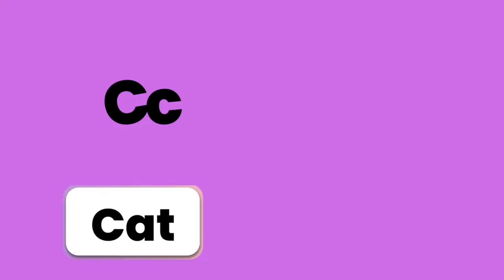A for Apple B for Ball ए फोर एप्पल बी फोर बॉल | ABC Alphabets with Sound for Kids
Hello Friends,
This video will help kids to learn "English Alphabets" very easily. Visuals in the form of colorful cartoons is a  treat for the kids. Toddlers & babies love colors hence we have used colorful letters illustrations.
Parents, teachers, kindergarten schools, preschools, babies, kids and children will surely enjoy the e-learning baby videos that we have created.

A to Z Alphabet, A B C D E F G H I J K L M N O P Q R S T U V W X Y Z, ABCD a to z alphabets,a for apple, English alphabet ABC with pictures,
A for apple b for ball alphabets, writing abc, learning abc, abcd for nursery class, abcd for apple, a for apple,
a for apple b for ball c for cat d for doll, a for apple b for bada apple, a for apple b for badka apple, a for apple pie,

Abcd for kids, abcd for kids, abcd for kids learning,  abcd for babies, abcd for child, abcd for children learning,
abcd for children to learn, abcd for kids learning in hindi, a for apple b for bada apple, a for apple abcd, a for apple apple mane save,
a for apple songs, a for apple songs for kids, a for apple songs in hindi, a for apple song dubbed in hindi, a for apple song, apple song,
alphabets for kids to learn
alphabets for
alphabets for lkg
alphabets for hindi
alphabet song
alphabet
alphabet for kids
alphabet name
alphabet lore song
alphabet sounds

alphabet for kids to learn
alphabet for nursery class
alphabet for baby learning
alphabet for kindergarten
alphabet for beginners
alphabet formation
alphabet forward and backward
alphabet for nursery
alphabet for
alphabet for kids train 3d

अल्फाबेट का मतलब क्या होता है
अल्फाबेट से चित्र बनाना
अल्फाबेट सोंग

इंग्लिश अल्फाबेट एबीसीडी
इंग्लिश अल्फाबेट साउंड
इंग्लिश अल्फाबेट सोंग
इंग्लिश का अल्फाबेट
इंग्लिश अल्फाबेट
हिंदी इंग्लिश अल्फाबेट
अल्फाबेट इन हिंदी तो इंग्लिश
एबीसीडी
एबीसीडी एबीसीडी
एबीसीडी पढ़ने वाला
एबीसीडी कार्टून
एबीसीडीईएफजी
एबीसीडी वीडियो
एबीसीडी सॉन्ग
abcd song
abcd rhymes
abcd for kids
abcd bacchon ke liye for apple
abcd abcd
abcd cartoon

abcd phonics learn voice
abcd phonic sound in english
abcd phonic sound in hindi
abcd phonic

abcd for
abcd for baby learning
abcd for toddlers
abcd for small kids
abcd formula
a for aligator
a for aeroplane

Thanks!